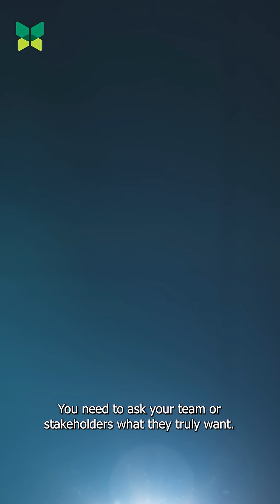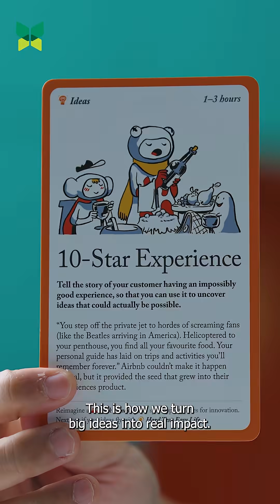Ideate to Innovate 💡🚀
Got a tough feature problem? Let’s ideate. 💭

In Ep. 3 of the D.I.G. Series, our engineers turn a stalled idea into 3 bold solutions — no code, just creativity.

💥 Built by and for SREs, DevOps, and Cloud Engineers.

Let’s rethink how we build.

📌 Used with permission from Pip Decks